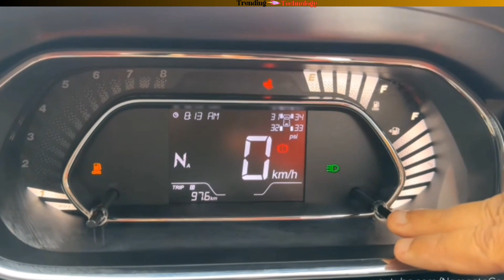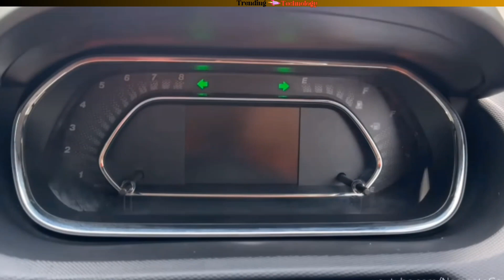Tigor XZA+ iCNG 2024 Sedan @9.54lacs Technology Review By Trending Technology.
inThis Video Tata Tigor XZA Plus iCNG Variant Review By Trending Technology Like Price ,,Features ,,comfort,, safety,, colours,, interior,, Exterior ,,dimensions and more details.

Special Thanks_(Namaste Car 🙏)
This Video is Created By - Nischal Chauhan For Knowledge purpose only Thanks
Disclamer _All the image and pictures Shawn in this video belongs to the Respected owners not   me. I am not the owner of the pictures and images.